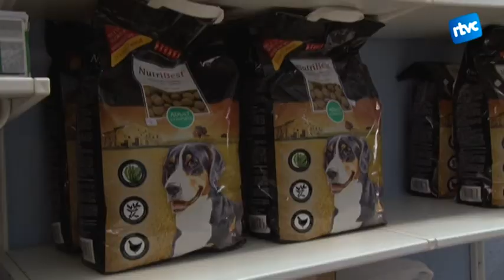Vilanimal, desbordada tot just a principis d'estiu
L'associació Vilanimal, dedicada a vetllar pel benestar i els drets dels animals, té desenes de gats i gossos en cases d'acollida, esperant a ser adoptats. Encara que tot just som a la primera quinzena de juliol, des de Vilanimal asseguren que ja estan desbordats i reclamen seny als propietaris dels animals, sobretot durant els mesos d'estiu.